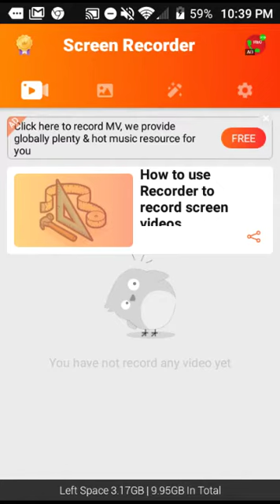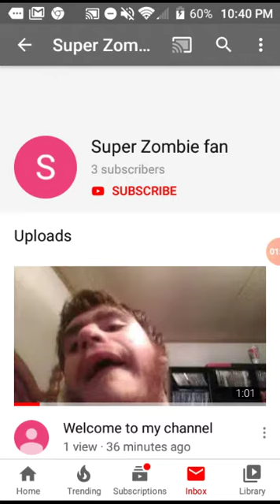Subscribe to my second channel